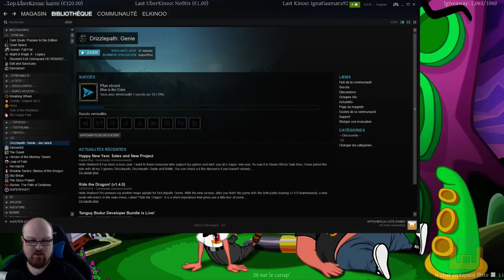Drizzlepath: Genie - Episode 1